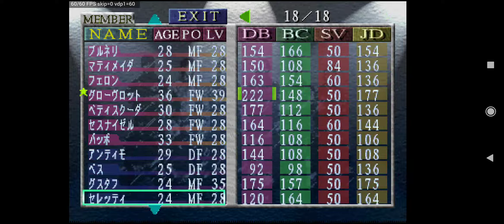(SS)日本代表チームの監督になろう アルゼンチン篇 25年目 DAY1 PART.4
第一年也很穩的國家隊